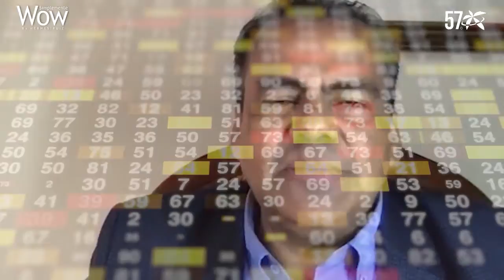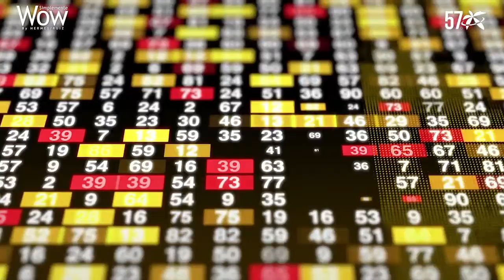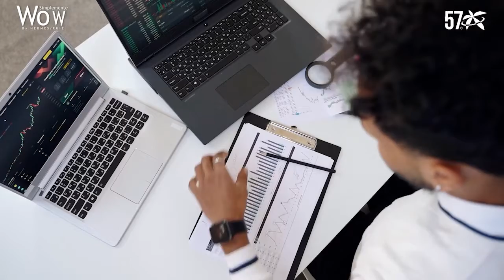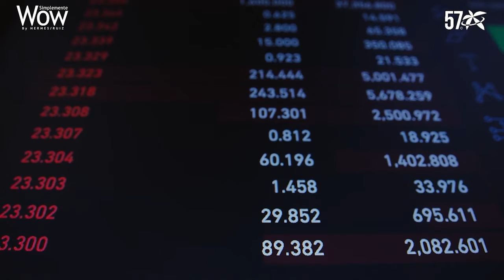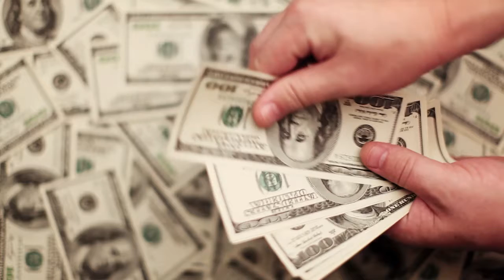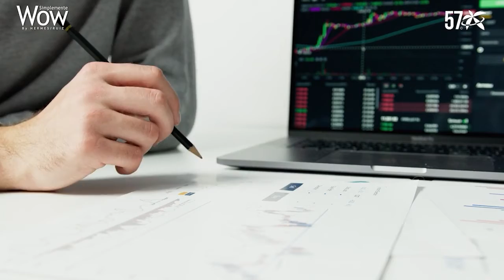Creando Valor, Haciendo Empresa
Finanzas y negocios internacionales ¿cómo hacerlo una realidad?
Hoy en “Simplemente Wow” @hermesruizrincon conversa con Memphis Viveros, asesor financiero y conocedor del mercado Estadounidense para desmentir esos mitos que previenen a los empresarios de llevar sus productos o servicios a los Estados Unidos.
No te pierdas “Simplemente Wow” todos los jueves 8:30 p.m. Miami, un espacio para aprender de TransformaciónDigital, desarrollo corporativo, InteligenciaArrifical e
Canal 57, la TV que va contigo | Latino Americano ¡Como tú!